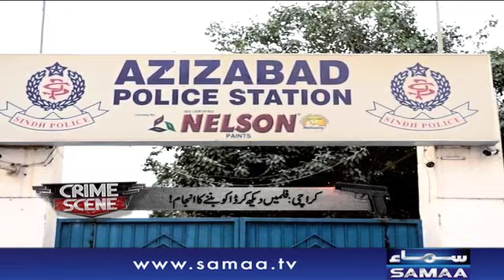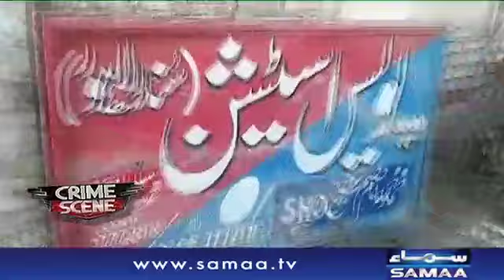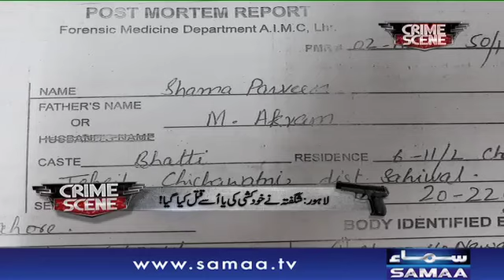Tashadud Ke Baad Intiqaam | Crime Scene | Samaa TV | 03 April 2018